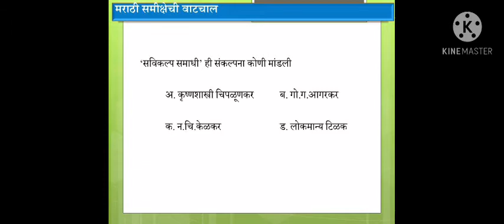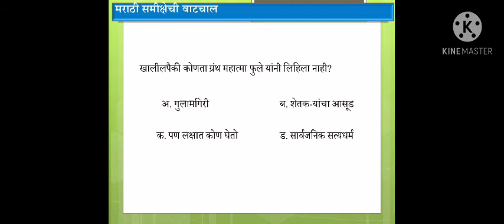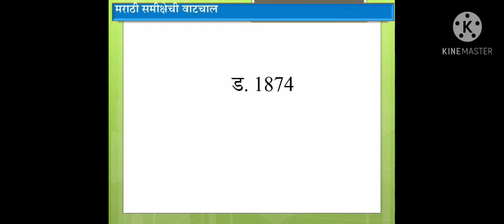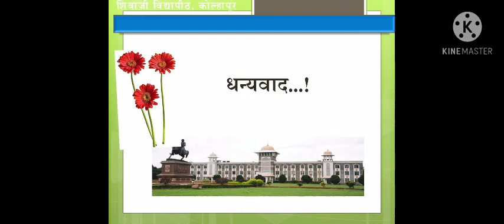एम.ए.मराठी: सत्र 4 : वस्तुनिष्ठ सराव प्रश्न:मराठी समीक्षेची वाटचाल.